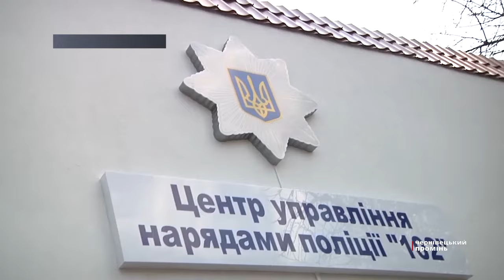На Буковині троє підлітків викрали трактор